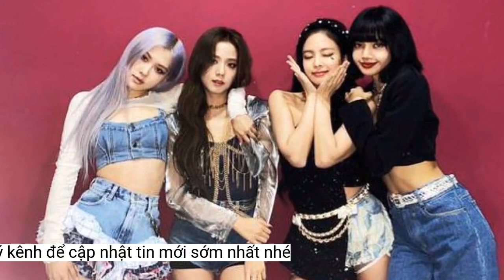BLACKPINK đã xin phép biểu diễn tại Việt Nam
Mới đây, Giám đốc Sở Văn hóa Thể thao Hà Nội đã có phản hồi liên quan đến hồ sơ xin cấp phép concert Born Pink của BLACKPINK.Vào ngày 26/6, thông tin nhóm nhạc nữ BLACKPINK sẽ chính thức đem tour diễn Born Pink đến Việt Nam đã gây xôn xao mạng xã hội, thu hút sự quan tâm của đông đảo công chúng yêu nhạc.
Lãnh đạo Sở Văn hóa Thể thao Hà Nội cho biết, sẽ tạo mọi điều kiện để đêm nhạc của nhóm nhạc Hàn Quốc diễn ra ở Hà Nội.
Giá vé concert của B BLACKPINK tại Việt Nam chưa được công bố nhưng nhiều khán giả dự đoán nó sẽ dao động từ 1 triệu tới 10 triệu đồng.
Chia sẻ với Dân Trí, một cán bộ Sở Văn hóa Thể thao Hà Nội cho biết, đơn vị này chưa nhận được hồ sơ xin cấp phép biểu diễn cho nhóm nhạc BLACKPINK.
"Về nguyên tắc thì sự kiện phải được cấp phép biểu diễn mới được quảng cáo, giới thiệu về chương trình. Từ hôm qua đến nay, thông tin về đêm nhạc rầm rộ quá mà phía Sở chưa nhận được hồ sơ xin cấp phép. Chúng tôi cũng chưa biết đơn vị nào đứng ra tổ chức đêm nhạc này tại Việt Nam mà đã quảng cáo như vậy là chưa hợp lý lắm", vị cán bộ này thông tin.
Mới đây, chia sẻ trên VTC News, ông Đỗ Đình Hồng - Giám đốc Sở Văn hóa Thể thao Hà Nội cho biết đơn vị tổ chức buổi biểu diễn Born Pink của BLACKPINK tại Sân vận động Quốc gia Mỹ Đình đã gửi hồ sơ xin cấp phép biểu diễn.
BLACKPINK bất ngờ công bố sẽ tổ chức 2 đêm biểu diễn tại Việt Nam trong khuôn khổ Born Pink World Tour.
Ông Hồng cho biết, Sở rất hoan nghênh nhóm nhạc BLACKPINK đến biểu diễn tại Việt Nam trong thời gian tới.
"Mời được BLACKPINK tới Việt Nam biểu diễn không phải đơn giản. Chúng tôi rất hoan nghênh và mong muốn BLACKPINK biểu diễn ở Hà Nội và TP HCM", Giám đốc Sở Văn hóa Thể thao Hà Nội chia sẻ.
Được biết, sự kiện sẽ diễn ra tại Sân vận động Mỹ Đình - Hà Nội vào 2 đêm 29 và 30/7 tới. Vé được mở bán vào ngày 7/7/2023.
Ông Đỗ Đình Hồng nhấn mạnh, đây là cơ hội để thu hút khách du lịch quốc tế đến với Việt Nam.
Trước đó (vào sáng 27/6), đã xuất hiện thông tin cho rằng đơn vị tổ chức buổi biểu diễn Born Pink của BLACKPINK tại Hà Nội chưa gửi hồ sơ xin cấp phép tới Sở Văn hóa và Thể thao Hà Nội.